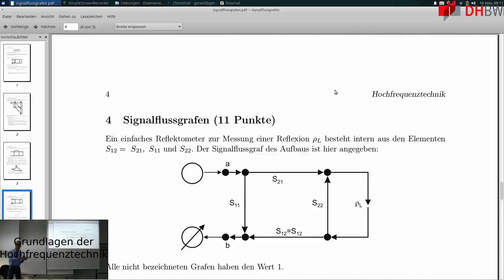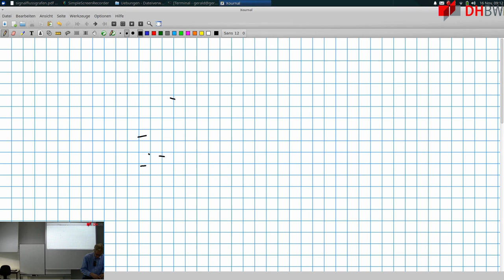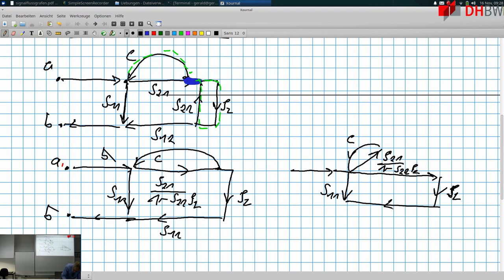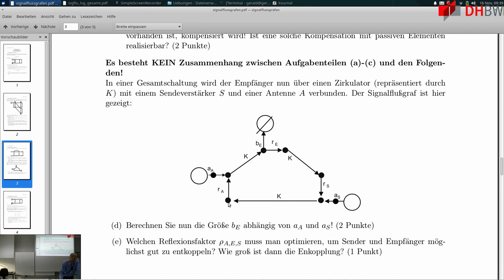HF-Technik: Übungsaufgabe zu Signalflussgraphen